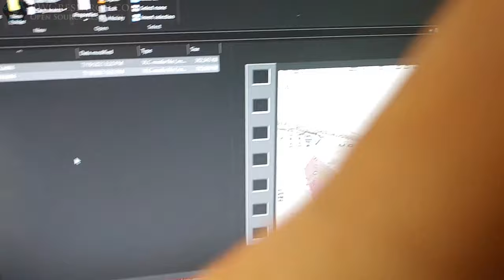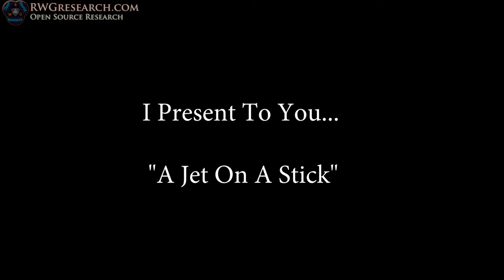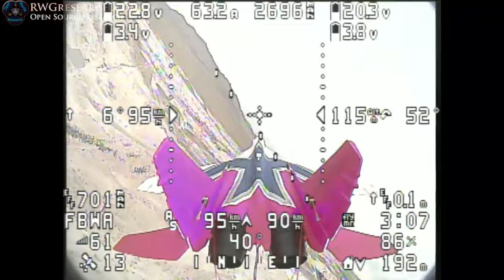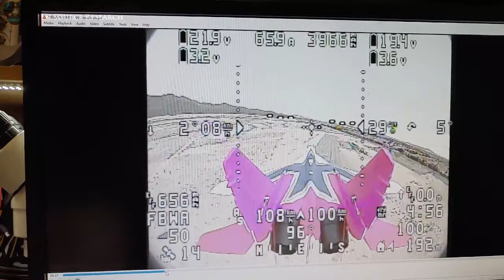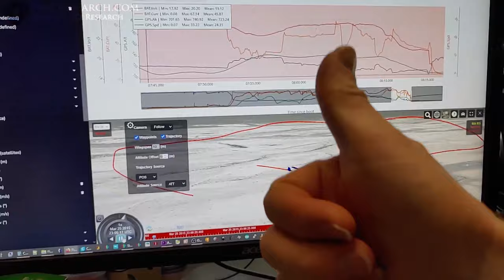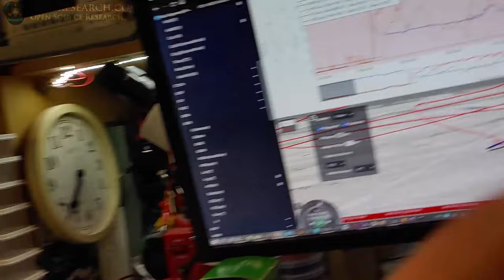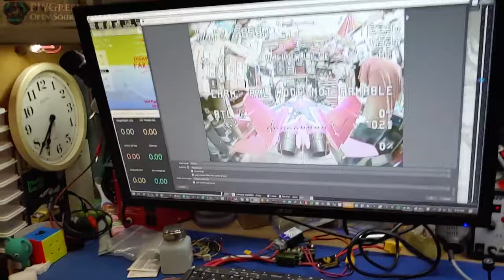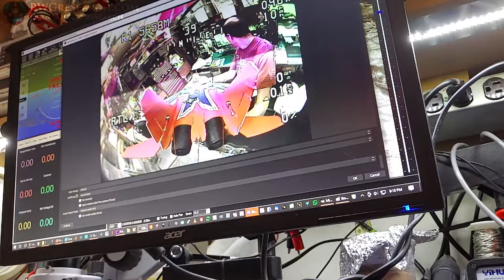A Jet On A Stick - MIG-29 Third Person View -Twin EDF - Ardupilot - (crash) + Extra - SEND IT!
well here is a pieced together video of all the stuff up to this point.
next time ill be landing @ 3000mah! haha dang man... live and learn. we got GREAT data on this one though...

Arrows MIG-29 with full ardupilot and FPV!

God Bless!

~Russ